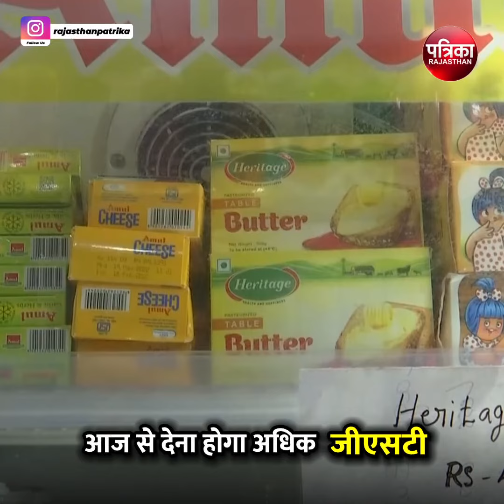GST Rate Hike: आज से लगेगा महंगाई का झटका | Latest News